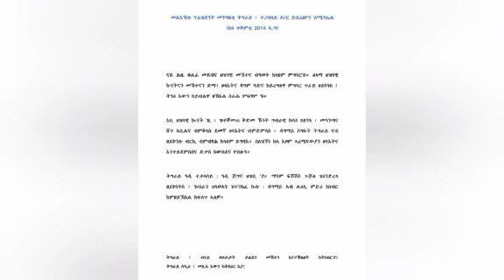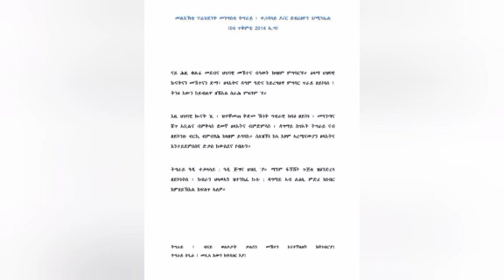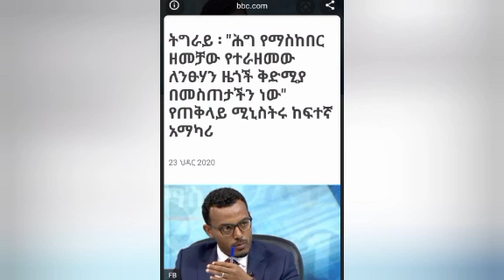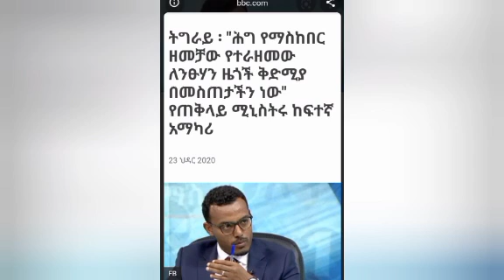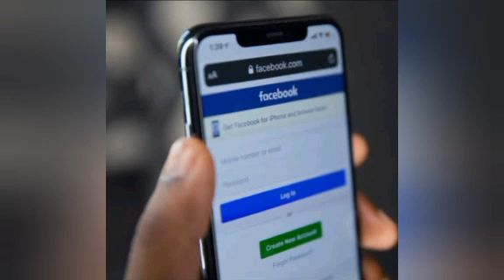የፕ/ት ደብረፅዩን የዛሬ መግለጫ/የትላንት ውጊያ ምርኮኞች ቪድዩ/ ቱርክ ለኢትዩጵያ የምትሸጠው ሰው አልባ አውሮፕላን!የኢትዩጵያ ከአጎዋ መውጣት የአሜሪካ ውሳኔ